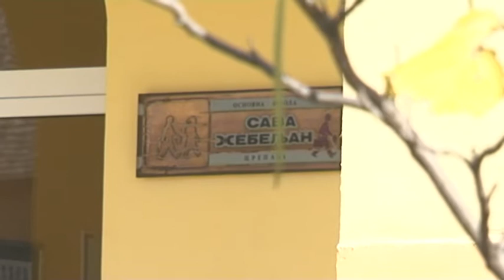Susret prosvetnih radnika opštine Kovačica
Povodom jubileja - postojanja školstva u Crepaji 240 godina u kontinuitetu, u subotu 30. septembra je u školi u Crepaji održan susret prosvetnih radnika opštine Kovačica.